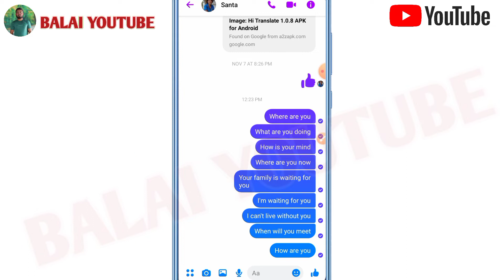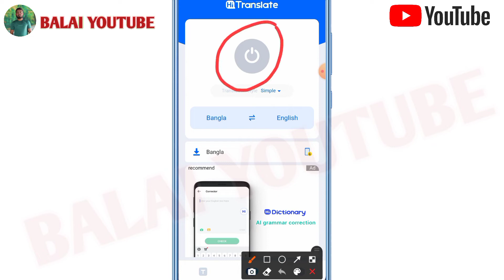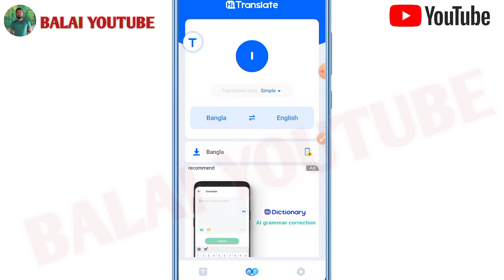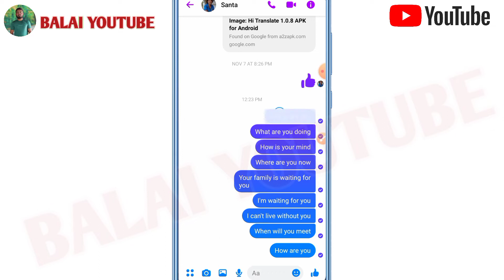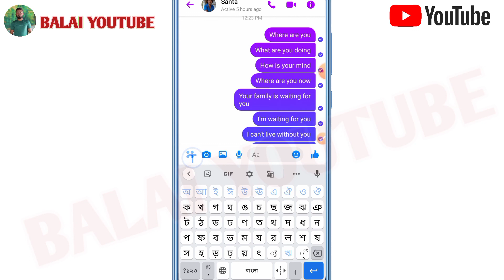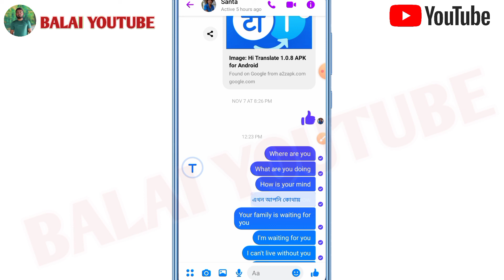Messenger|বাংলায় লিখলে সেটা সঙ্গে সঙ্গে ইংরেজি হয়ে যাবে|How to Write in Bangla|Will Become English